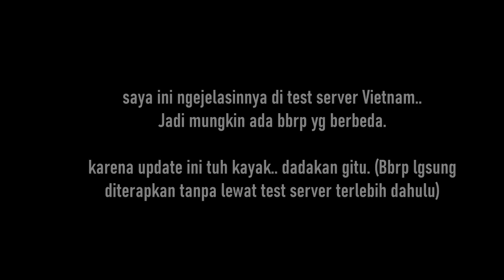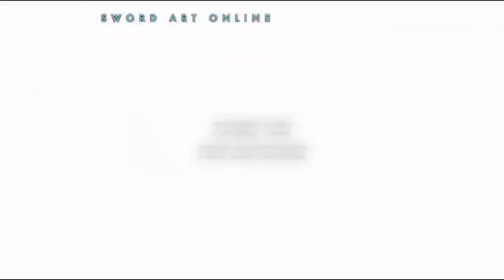SERVER TAIWAN UPDATE | AOV, ROV, 傳說對決,Liên Quân, Arena Of Valor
00:00 Intro
01:00 Battlefield Adjustment
01:02 Abyssal
01:36 Hero Adjustment
01:42 Richter / Riktor
02:18 Zill
02:44 Iggy
03:01 Ata
03:35 Arum
04:00 Airi
04:39 Azzenka

Songs From Kurohiko :
AoV glory :